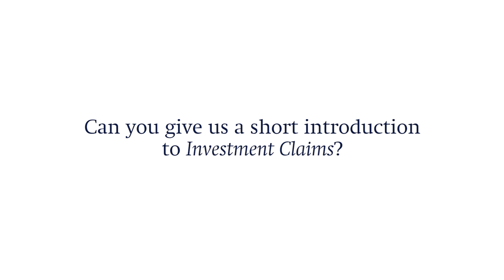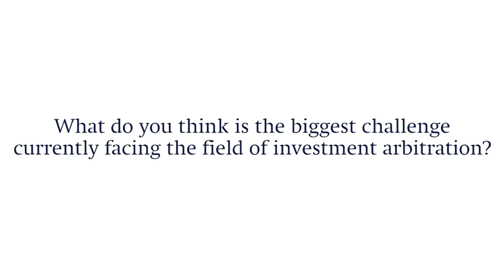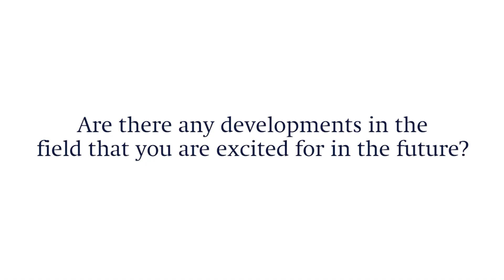Frédéric G. Sourgens - Investment Claims Summer Academy 2019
OUP author and Investment Claims Editor-in-Chief Frédéric G. Sourgens provides an introduction to the Investment Claims platform, reflects on the recent Investment Claims Summer Academy, and discusses the challenges currently facing the field of investment law.

Frédéric G. Sourgens is the Editor-in-Chief of Investment Claims, and the Director of the Oil and Gas Law Center and Professor of Law at Washburn University School of Law. His teaching and scholarship focuses on international dispute resolution, with a particular emphasis on resolution of disputes involving political risk. Prior to joining Washburn Law, Professor Sourgens practiced international arbitration in the Washington, DC office of Milbank, Tweed, Hadley & McCloy and the Houston office of Fulbright & Jaworski and was an Adjunct Professor of Law at Georgetown University Law Center.